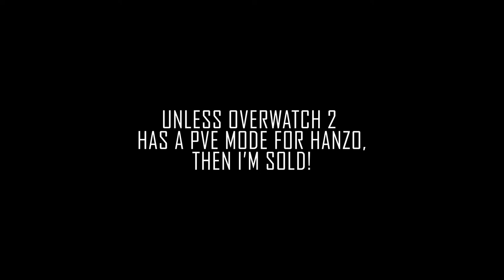Hanzo - Overwatch Pixel Boyfriend Review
Here's my big project I've worked on for university called 'Handsome Video Game Men'. Once started off as a silly jokey crush, turned into a real obsession. Hope you enjoy my love for Hanzo Shimada!

My love for Hanzo started off way back when Blizzard came out with the beta test for their next video game Overwatch, I never really thought anything about it until I went to the Overwatch and saw him... the man of my dreams. That's where the obsession bloomed, I joked about my Hanzo obsession with my online friends but soon, out nowhere I soon started telling my classmates about my love for Hanzo.

This video has become my peek of my obsession of Hanzo, to make matters worse... or better, my lecturer Spencer told me out of nowhere that he sent a message to Paul Nakauchi who does Hanzo's voice for a interview and I thought he was joking... but then a few days later they started discussing a time for the interview, Paul didn't say no the interview... So then I thought maybe he's too busy and the interview won't happen, to make me hopefull to not do it because I was way to nervous about the thought of interviewing him. But then the day before the interview Spencer told me he's happy to do the interview tomorrow morning and I was so shook... You can see my nervous reaction in the video. Check out the link below for the full interview.

I'm so happy to have made this project and to finally express my full gayness though art.